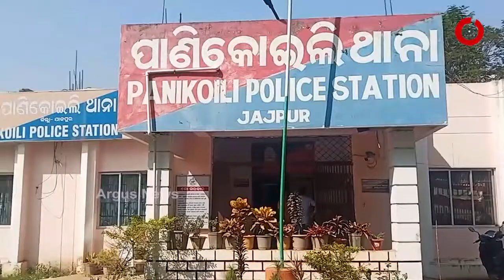ବିଜେପି ପକ୍ଷରୁ ପାଣିକୋଇଲି ଥାନା ସମ୍ମୁଖରେ ବିକ୍ଷୋଭ ଓ ପ୍ରତିବାଦ ....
ମାହାଙ୍ଗାରେ ବିଜେପି ନେତା କୁଳମଣି ବରାଳ ଓ ଦିବ୍ୟସିଂହ ବରାଳଙ୍କ ହତ୍ୟା ଘଟଣାକୁ ପ୍ରତିବାଦ କରି କୋରାଇ ନିର୍ବାଚନ ମଣ୍ଡଳୀ ବିଜେପି ପକ୍ଷରୁ ପାଣିକୋଇଲି ଥାନା ସମ୍ମୁଖରେ ବିକ୍ଷୋଭ ଓ ପ୍ରତିବାଦ କରାଯାଇଛି ...